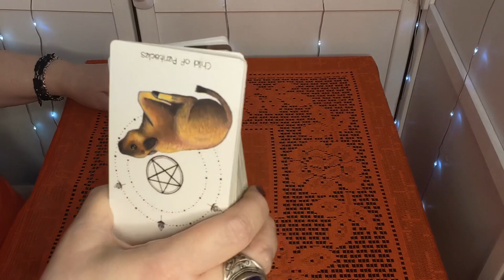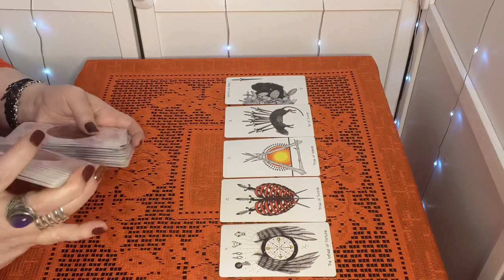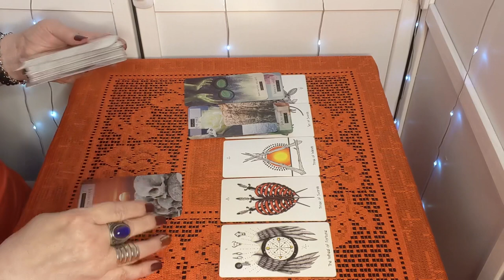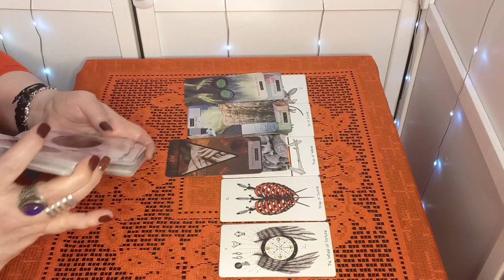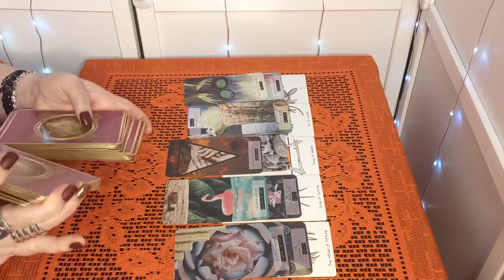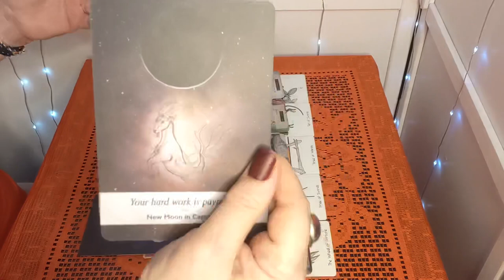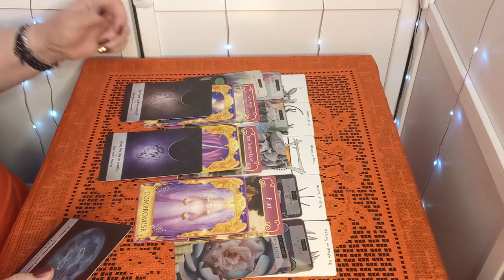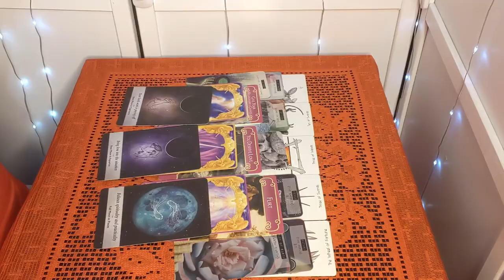Taurus! This Heartbroken Person Hopes You Will Give Them A Chance... Could Bring Love. February 2021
Some of the Tarot and Oracle Decks I use in my videos:
8th House Tarot - Sara Calvarese